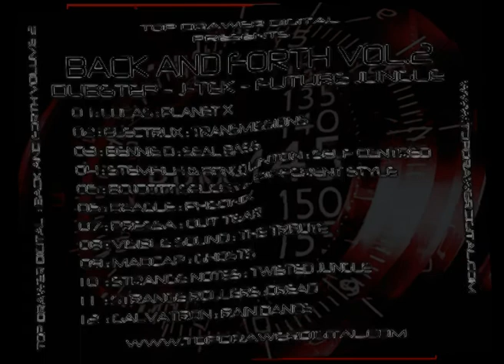Beagle : Phoenix : Back And Forth Volume 2 [Dubstep J-Tek Future Jungle] Track 06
Top Drawer Digital Presents

Back And Forth Volume 2
[Dubstep J-Tek Future Jungle]

Cat Number: TDDR015

Genres: Dubstep -- J-Tek -- Future Jungle

With the second outing on our Back And Forth compilation series
We have again taken great care to create a true reflection of what we are about here at Top Drawer Digital.
12 Fresh previously unreleased tracks to take you on a journey Back And Forth through genres including Dubstep J-Tek and Future Jungle, Perfectly encapsulating the ethos of Top Drawer Digital.
Kept unmixed with the DJ in mind the album still flows smoothly making it as at home on the iPod or in the car as on the dance floor.

01: Lucas: Planet X
02: Electrux: Transmissions
03: Bennie D: Seal Bass
04: Stemfilth &Bongo Linton: Self Centred
05: Bojcot Selectah: Different Style
06: Beagle: Phoenix
07: Pressa: Out Tear
08: ViSible Sound: The Tribute
09: Madcap: Ghosts
10: Strange Notes: Twisted Jungle
11: Strange Rollers: Dread
12: Galvatron: Rain Dance

Lucas

Top Drawer Digital Ltd

2011 Nu-Rave Awards Best Label